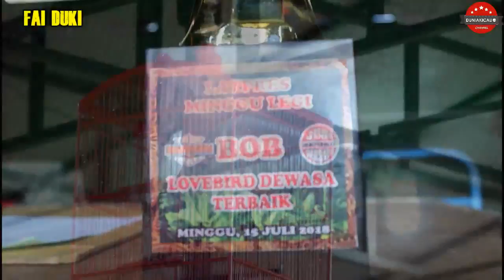LATPRES GMKM : CENDET SUPER EDAN!! Gacor BONGKAR ISIAN.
Salah satu CENDET Yang terekam kamerea FAI DUKI di event latpres GMKM Manden, Mohon maaf jika materi kurang karena di kelas CENDET Sendiri Burung Sangat sensitif...

SEMOGA MATERI Kali ini menambah warna di Channel FAI DUKI.